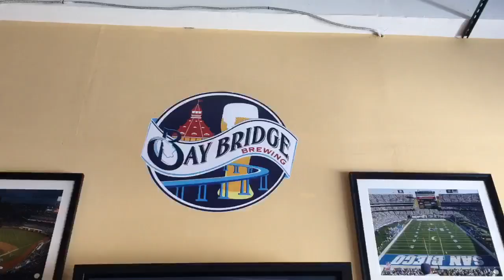World of Beer -Drink it Internship -Juan Villanueva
Hey I'm participating to become one of the 3 interns for the world of beer internship to taste the beer from the brewers of the country and around the world